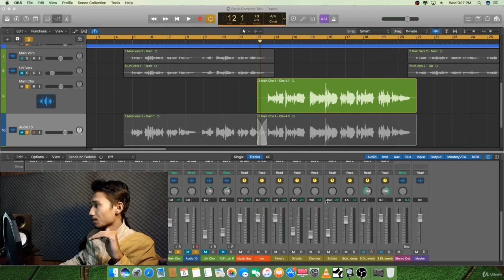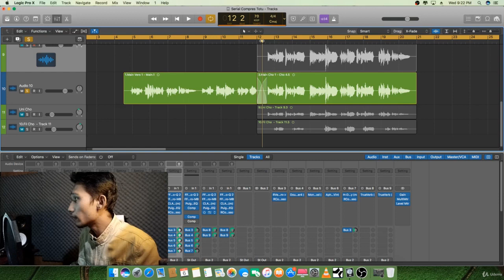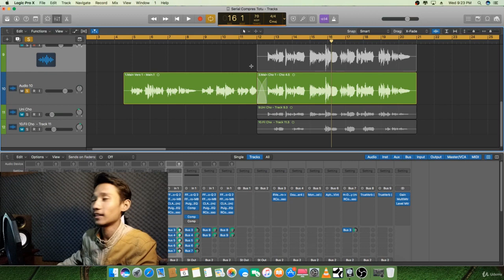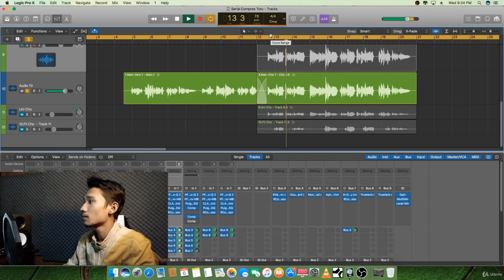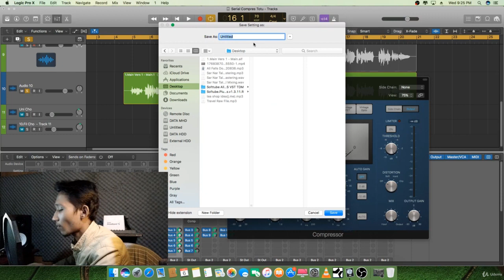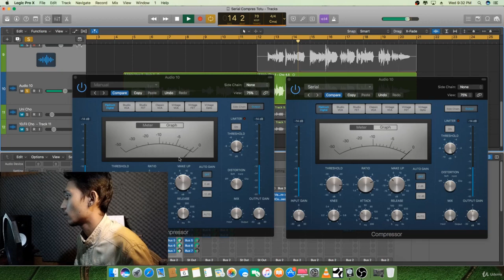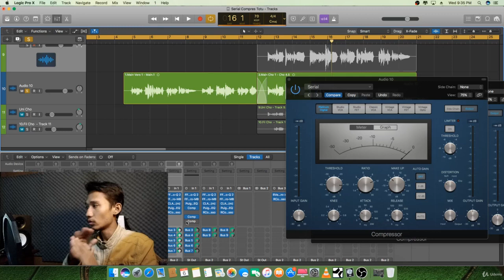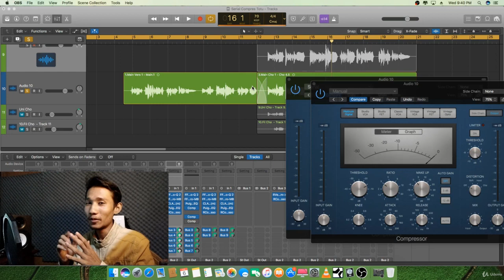Serial Compression (Burmese Tutorial)မြန်မာလိုသင်ခန်းစာ